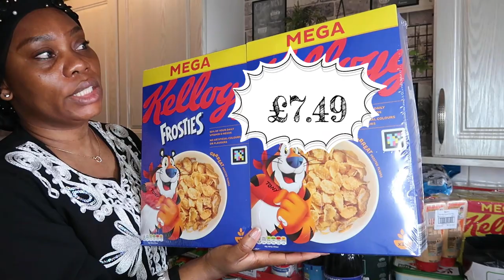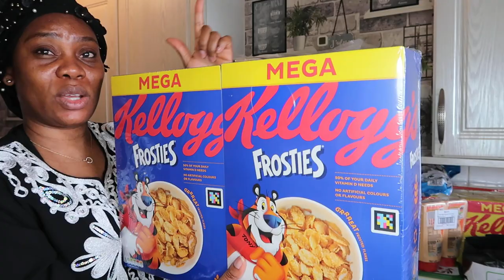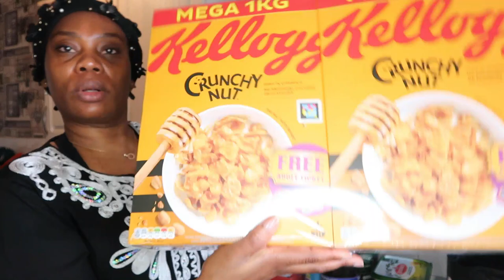COSTCO UK APRIL Shop With Me | Egg Scarcity | Product Prices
Costco UK April Shop with me for a family of 7, there is egg scarcity in the Uk and I get to share the prices of all the products I picked with my April Costco Haul.

Use Code: YOUTUBE for free delivery on order £20 and over

*TOOLS FOR MY MEDIA*
- Samsung Galaxy S10+
- 2 Soft boxes
- Apple Macbook
-Wondershare for Editing.